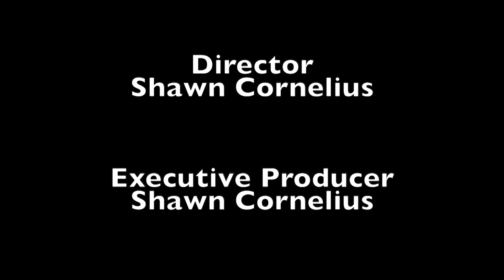After Dark with Shawn Cornelius ep 48 Celebrity Impersonator CP Lacey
Shawn sits down with Apollo legend and celebrity impersonator CP Lacey